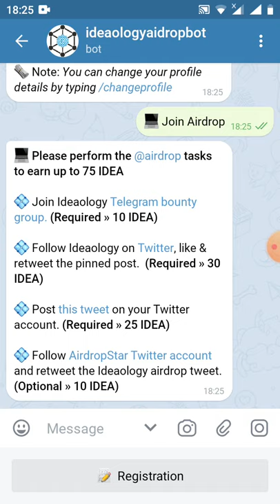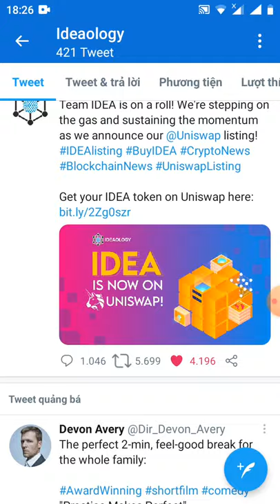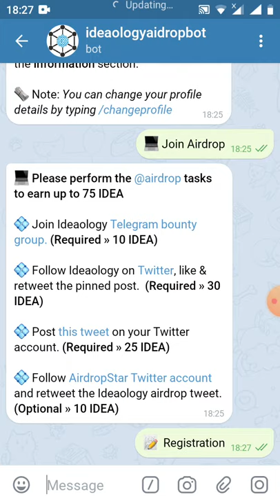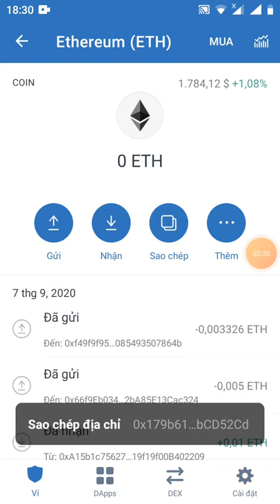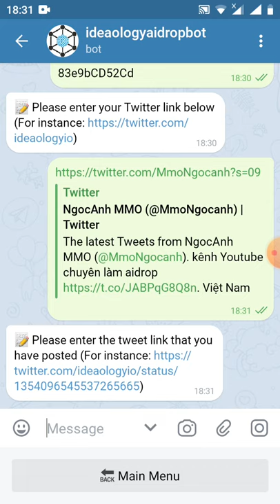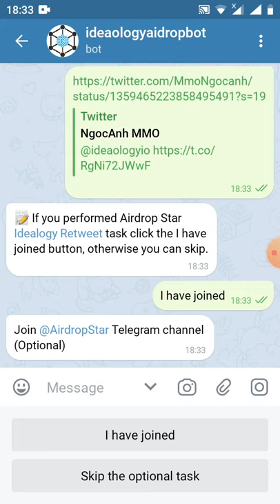HD nhận 75token IDEA ~12$ (đã lít sàn uniswap)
🤝  Well done! Thank you for being a part of Ideaology project!